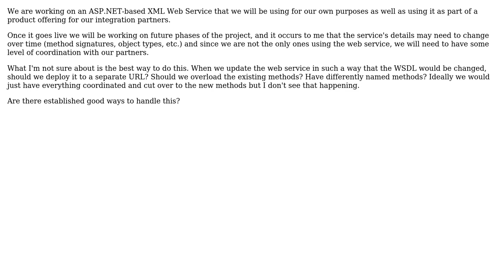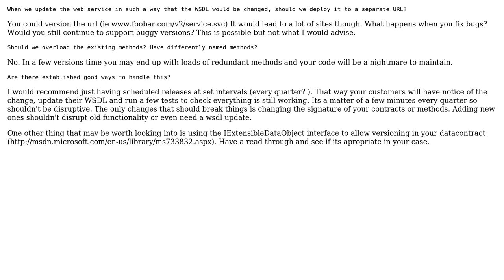Software Engineering: Are there established practices on versioning of a shared web service?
With thanks & praise to God, and with thanks to the many people who have made this project possible! | Content (except music & images) licensed under CC BY-SA | Music | Images & others | With thanks to user Tom Squires user Tom Kidd and the Stack Exchange Network Trademarks are property of their respective owners. You are responsible for your own actions.